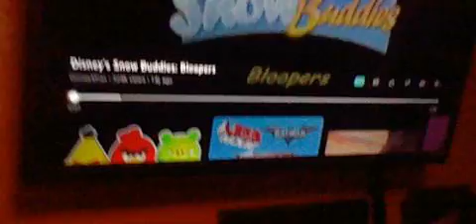Bob and jerry show season 17 episode 40 Disney snow buddies bloopers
they are watch new bloopers video